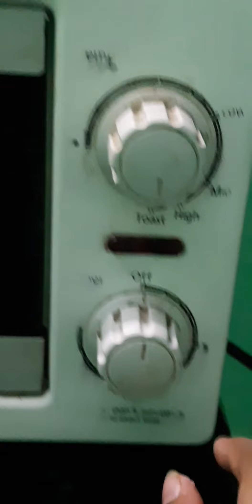Yummy easy pizza 🤤🤤🤤 super tasty 🍕🍕🍕